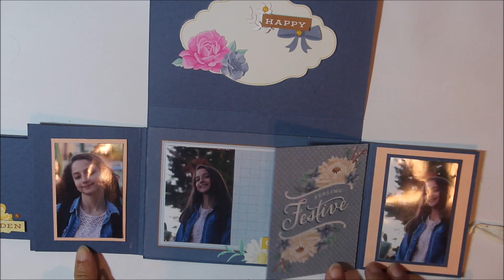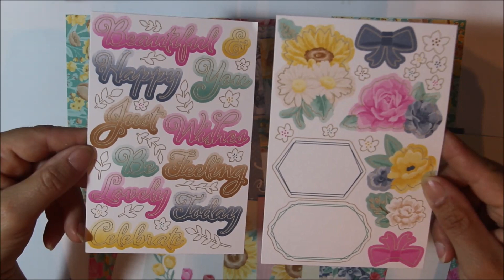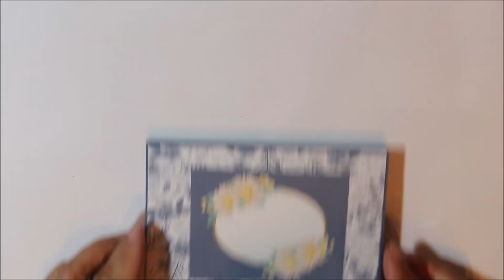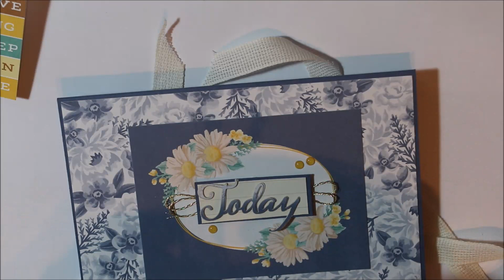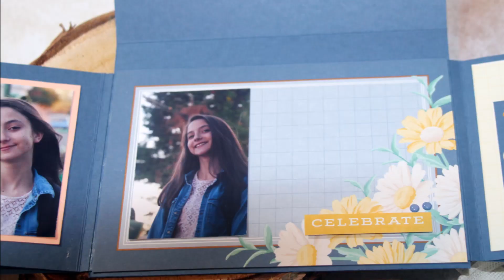Tutoriel Mini-album pour débutants avec des cartes "souvenir et cie" - Stampin'Up !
Voici le tutoriel d'un album très facile. Et pour cause : il a été créé pour mettre à l'honneur les cartes "souvenir et cie" de Stampin'Up ! Il s'agit de cartes imprimées recto-verso. Elles sont magnifiques et facilitent grandement le travail de tous les débutants qui souhaiteraient se lancer dans la réalisation d'un projet de scrapbooking car elles sont coordonnées,  pré-découpées et sont vendues avec des planches d'autocollant. Lancez-vous ! :-)

Lien pour commander les cartes « souvenir et cie » Des fleurs pour chaque saison  - 153058 :

Facebook :  Les ateliers de Nelly

Stampin'up ! :
Je suis démonstratrice indépendante Stampin'Up ! depuis plus de cinq ans. Cela veut dire que je peux vous aider, vous conseiller et vous vendre le matériel ce cette marque.

Si vous voulez recevoir chez vous un catalogue et que vous habitez en France, n'hésitez pas à me le demander par mail : je vous l’enverrai gratuitement avec grand plaisir ! :-)

- Soit passer directement par ma boutique web

Nelly